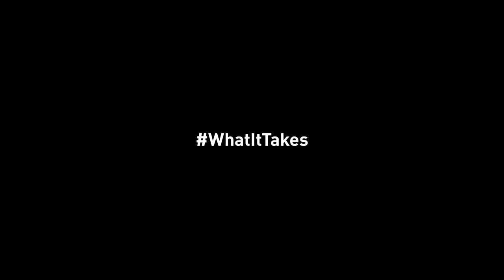What It Takes with Footballer Dean Rock | Intersport Elverys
Intersport Elverys and Dublin footballer Dean Rock aim to bring to life the training element for any athlete that leads to success in their sport.